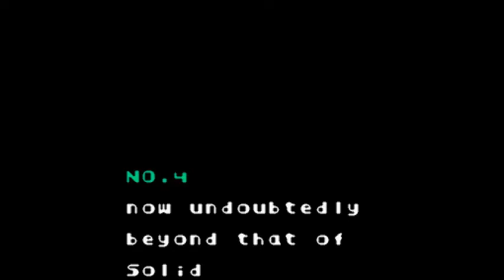Metal Gear Solid: Ghost Babel - Stage 13 - Mission 03